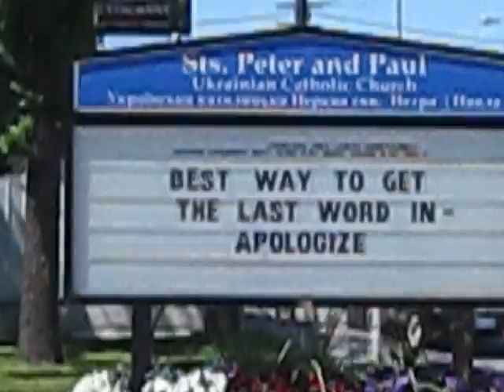Sunday Bells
On the streets of St. Boniface...
Winnipeg Manitoba
Canada